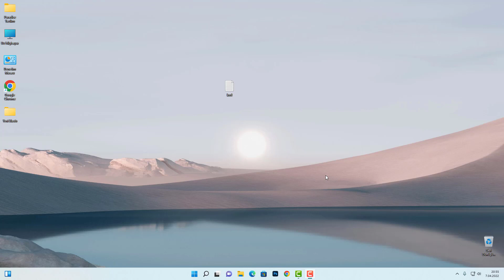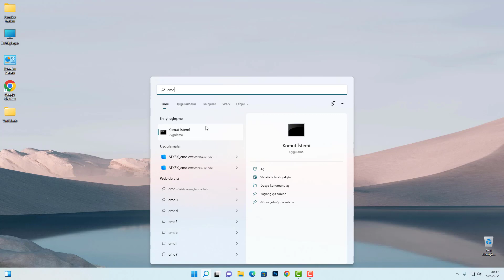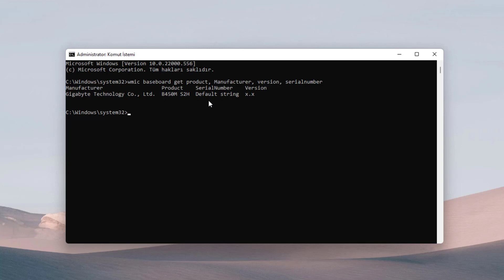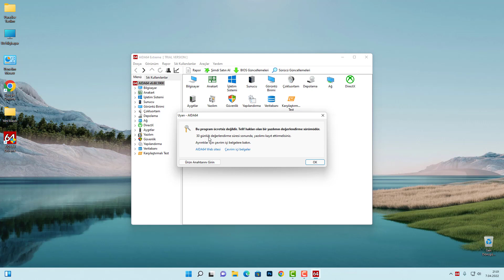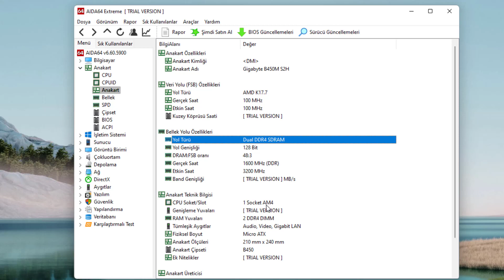Anakart Marka & Model Öğrenme | Anakart Modeli Öğrenme [2022]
Hepinize selamlar, bu videomda bilgisayarımızın anakart marka ve modelini öğrenme işlemini sizlerle paylaştım. Videodaki dört farklı işlemle bilgisayarınızın anakartının markasını ve modelini öğrenebilirsiniz. Umarım yararlı olmuştur.

--KOD --
" wmic baseboard get product, Manufacturer, version, serialnumber "